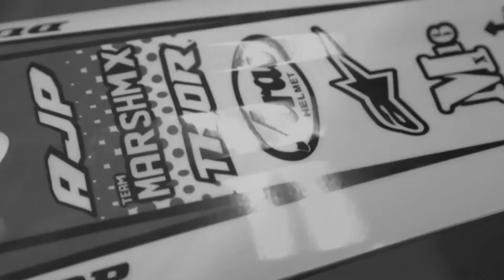411 GRAPHICS PROMO VID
PROMO VIDEO CREATED FOR SISTER COMPANY-411 GRAPHICS